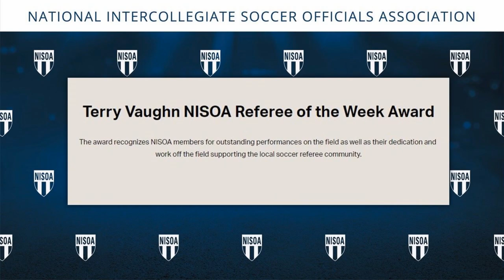Meghan Mullen - Terry Vaughn NISOA Referee of the Week - Spring 2021 - Week 2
See NISOA.com for more details